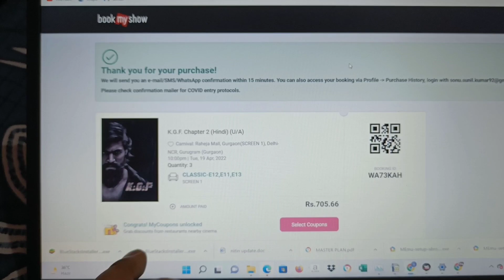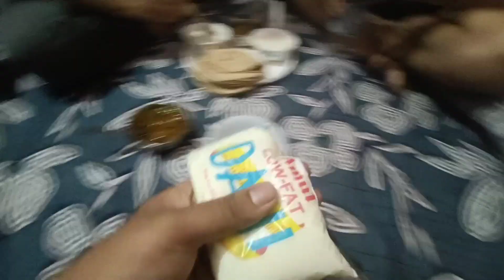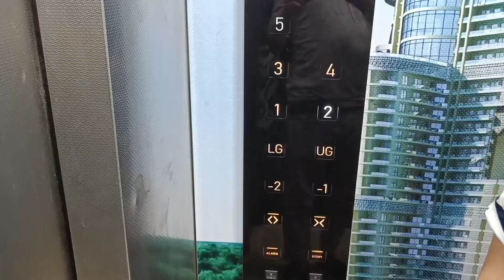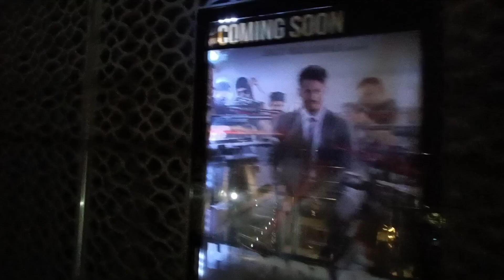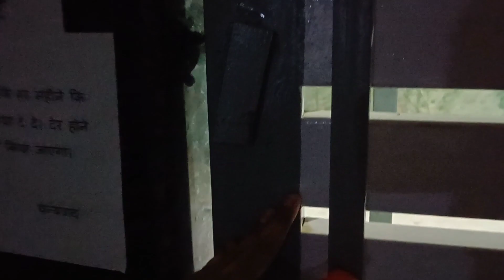Kgf chapter 2 dekh li finally || Bahat late ho gaye rat || big fan Sourav Joshi vlog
bhai movie jabardast hai yar lekin theatre mai ja k he dekhna don't wait for Amazon prime or Netflix, feel hai to theatre mai he hai es movie ka